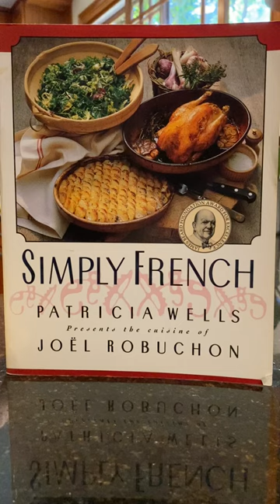Joel Robuchon Mashed Potato Recipe Explainer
Here is a look at the most decadent mashed potato dish you can make - the late French Chef Joel Robuchon's mashed potato recipe is packed with butter and cream